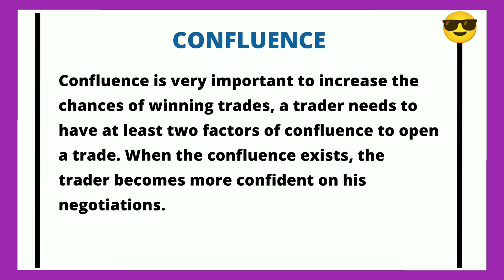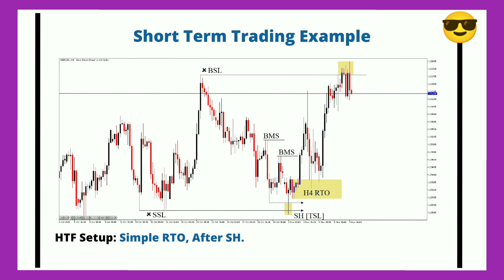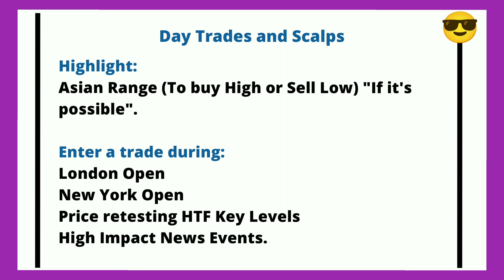Wadefxsetups I Market Structure & Powerful Setups I Chapter 7 I Download Link in Description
💡First of all, all the concepts & Knowledge used in this Video is due to @Wade FX Setups.

🚀 Unlock the Secrets of Market Structure with Wadefxsetups! 📈

Welcome to Chapter 7 of the ultimate trading journey with Wadefxsetups, where we dive deep into the world of Market Structure and Powerful Setups. 🌐💹

In this enlightening chapter, we break down the essential foundations of market dynamics, empowering you with the knowledge to navigate the financial markets like never before. 📚💡
🔍 What You'll Learn:

Understanding Market Structure: Decode the intricate patterns that drive market movements.
Powerful Setups: Uncover tried-and-tested setups to capitalize on market opportunities.
Strategic Insights: Gain valuable insights that can transform your trading approach.

👁‍🗨 Chapter Highlights:

Deciphering Market Dynamics: Learn how to interpret market structures and identify key trends.
Proven Setups for Success: Discover powerful setups that can amplify your trading strategies.
Risk Management Strategies: Master the art of risk management to safeguard your investments.

📌 Don't miss out on this golden opportunity to level up your trading skills with Wadefxsetups! 💪📈